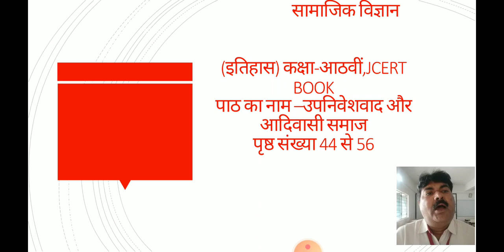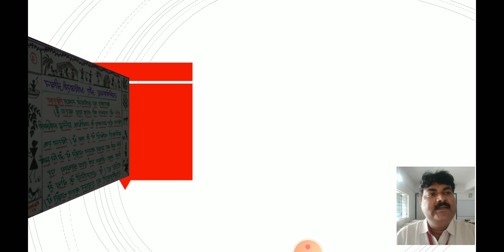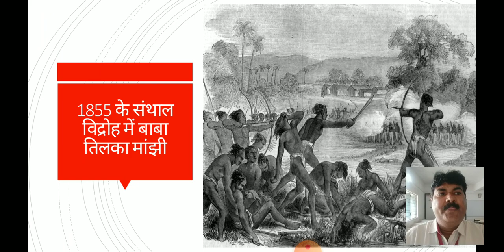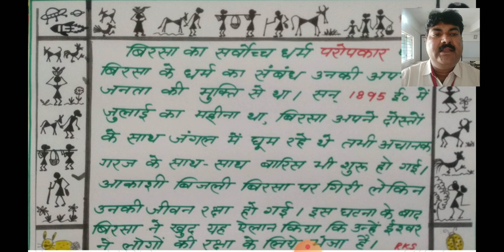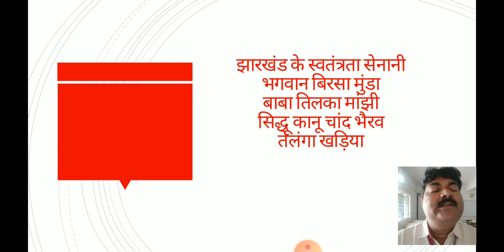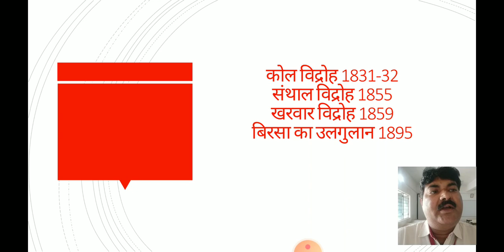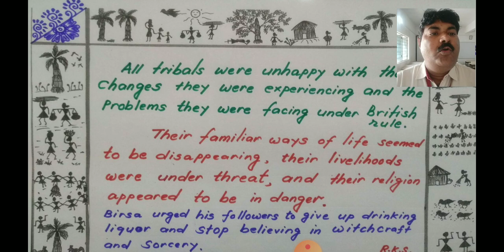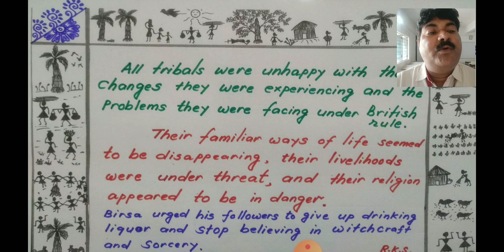HISTORY 8/CH-4/उपनिवेशवाद और आदिवासी समाज/VIDEO 02